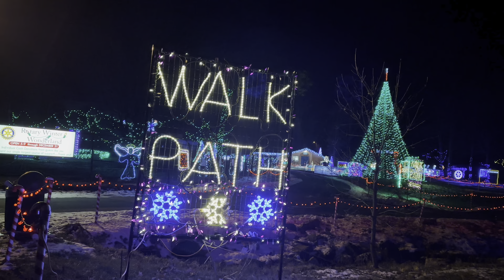Marshfield Rotary Winter Wonderland | Christmas Lights | Lights Display | Wisconsin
Marshfield Rotary Winter Wonderland| Christmas lights Display | Marshfield, Wisconsin | Christmas lights